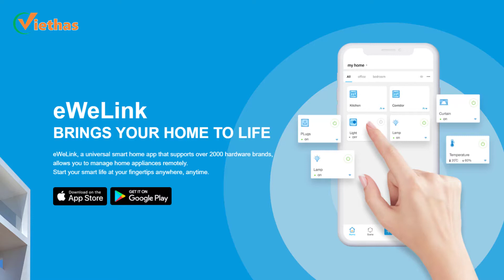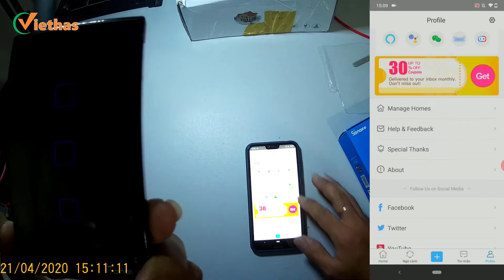Trải nghiệm Cài Sonoff TX trên eWeLink App 4.0